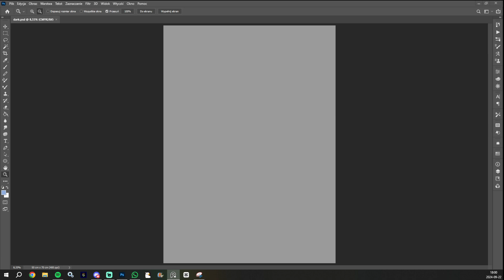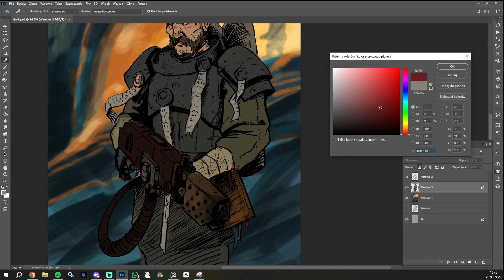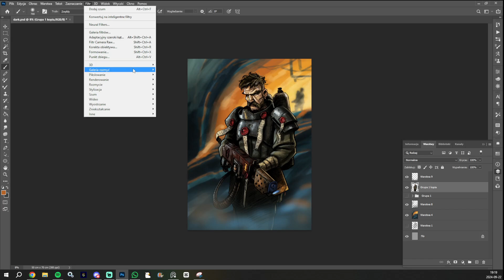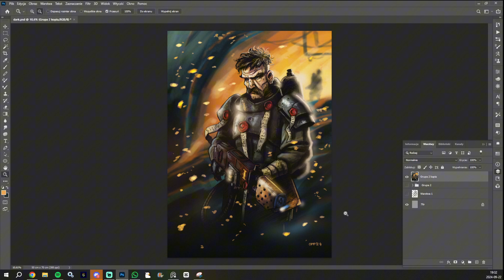Warhammer 40,000 Darktide Zealot fanart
Timelapse of making  the Warhammer 40,000 Darktide fanart.